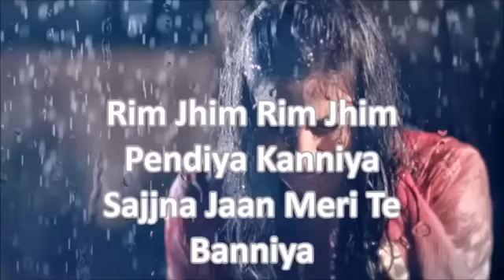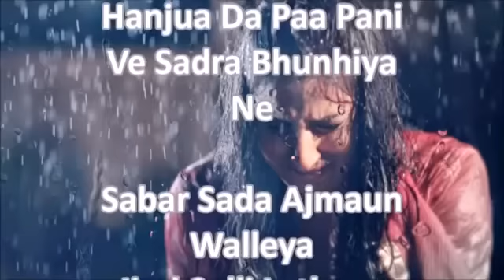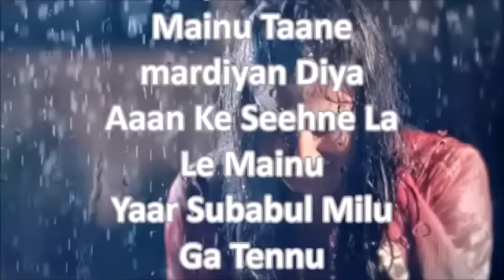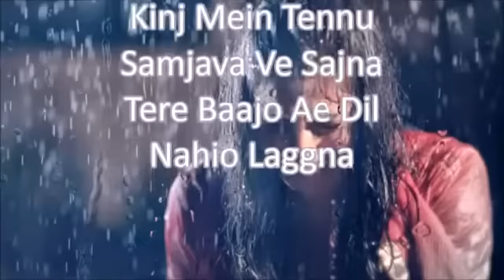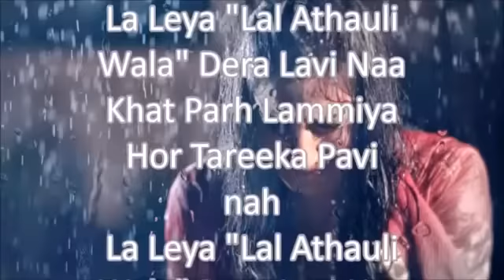Rimjhim Rimjhim pendiya Kaniya